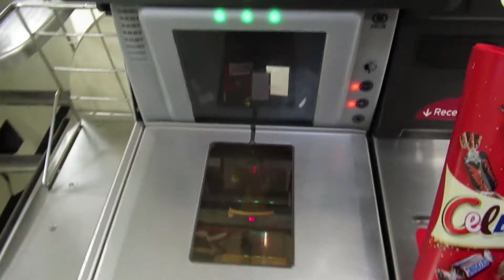Celebrations Christmas Ad